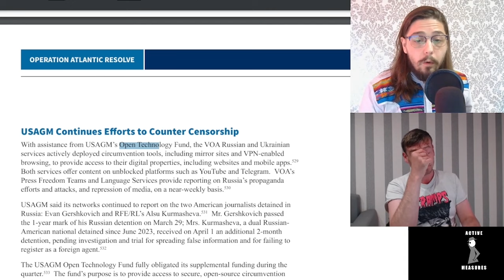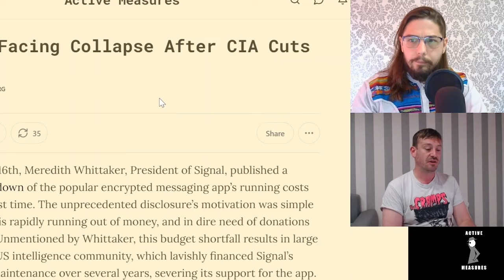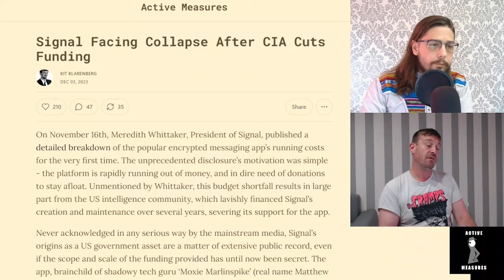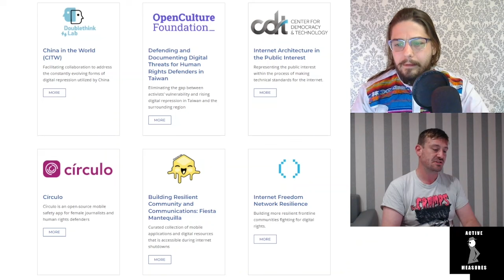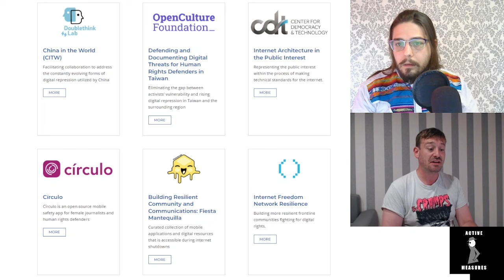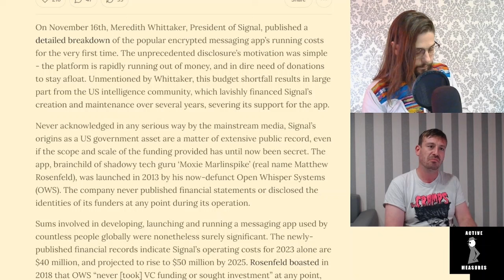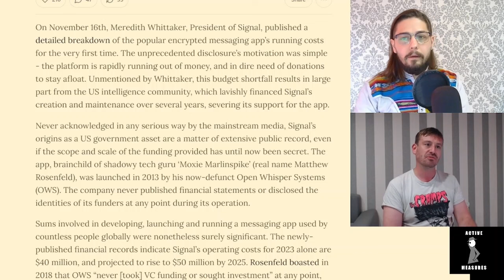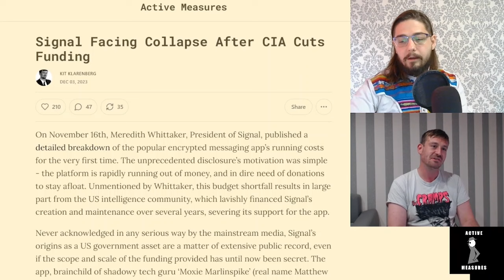How the US Government Took Over the Online Privacy Industry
From Signal, to Tor and VPNs (Virtual Privacy Network), the U.S. government has funded a huge number of technologies ostensibly devoted to protecting users from surveillance, but is it all a ruse?